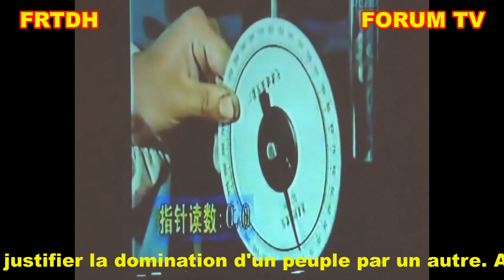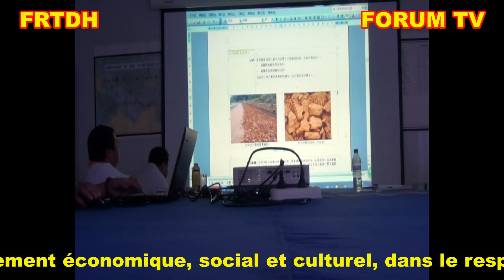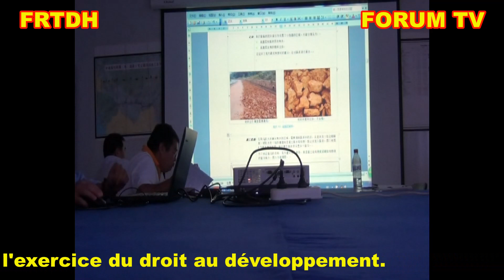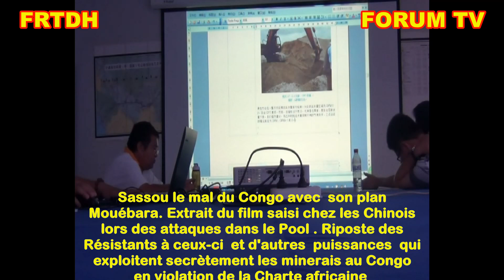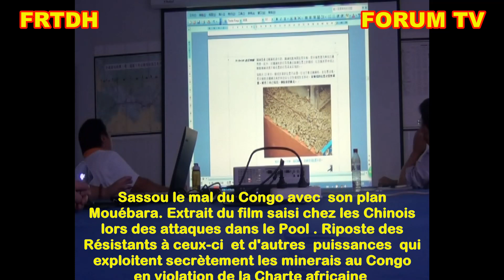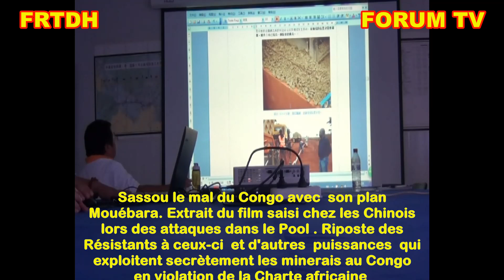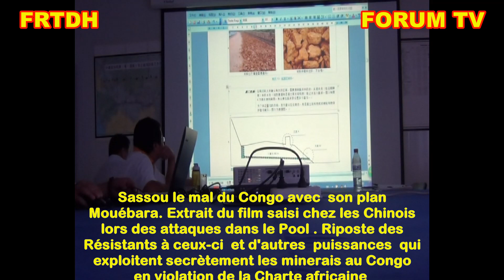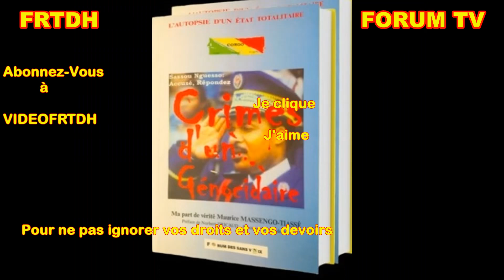Génocide au Pool pour le Coltan et minérais, Sassou protège les Chinois et autres.Lire Plan Mouébara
C'est un documentaire que nous avons prévu de rendre public à la 30 ème  partie de l'évocation des 60 ans de l'indépendance en mars 2021, cependant avec les provocations de la police politique et la milice de Sassou, nous sommes obligés d'alerter l'opinion publique sur une probable guerre dans le Pool dans les prochaines semaines en publiant quelquesextraits de ce film de 3h.
Ce qui vient de se produire dans la nuit du 26 janvier 2021 vers 20h00 à Mayama, avec l'attaque des paisibles populations du Pool, par la police de Sassou est une provocation et une déclaration de guerre de nouveau contre les paysans LARIS du Pool.  Voici ce que prévoit le plan Mouebara plan concerté d'extermination d'une partie de la population du Pool, signé par Sassou Nguesso depuis janvier 2000 voici 21 ans aujourd'hui.
"Le maintien de l’état de guerre … L’extermination progressive des populations qui nous sont hostiles, la répression conséquente de toute velléité d’opposition intérieure, le musellement de la presse nationale, la traque de tous nos opposants partout où ils se trouvent à l’étranger, la déstabilisation des associations et des personnalités étrangères critiquant notre régime.
Poursuivre l’opération Mouebara dans les nouvelles conditions des accords de Pointe Noire et de Brazzaville, parachever impérativement le dépeuplement des 430.000 personnes prévu dans sa dernière phase dont l’exécution a été perturbée par les accords précités, car si les résultats sont très satisfaisants dans le Pool, qui est aujourd’hui vidé d’environ trois quarts de sa population, ils restent cependant très modestes pour les autres régions ciblées.
- Recenser les membres de nos peletons d’exécution qui menacent de révéler l’existence et l’emplacement des charniers à la presse étrangère et les mettre sous haute surveillance jusqu’à nouvel ordre, tout en les tenant suffisamment éloignés des étrangers et de certains mouchards nationaux ;
- Veiller à ce que les Organisations humanitaires étrangères devant intervenir dans les zones prévues par l’accord de Brazzaville ne tombent sur aucun des 16 charniers dissimulés ; des itinéraires obligatoires devront leur être indiqués et des escortes par nos hommes les plus fidèles devront leur être imposées ;
- Préparer la tenue d’un séminaire de sensibilisation sur le thème : « Le pouvoir ou la mort « auquel devront participer tous nos hommes, les plus fidèles et aptes à accepter un poste de responsabilité dans l’Armée, la Police, l’Administration territoriale, la Douane et les impôts, insister sur l’importance de l’inspiration de cette devise pour notre pouvoir à un moment où les chantres de la démocratisation redoublent d’ardeur à travers le monde ;
- Prendre toutes les dispositions nécessaires pour que l’aide humanitaire soit prioritairement livrée aux populations favorables au pouvoir et maintenir celles qui nous sont hostiles dans un état de précarité qui les oblige à se soumettre ..."
Voici l'extrait du plan Mouébara signé par Sassou Nguesso en personne.
Pour ce plan concerté le texte intégral à retrouver dans l'ouvrage l'Autopsie d'un Etat totalitaire.